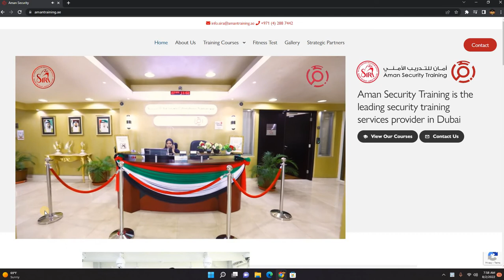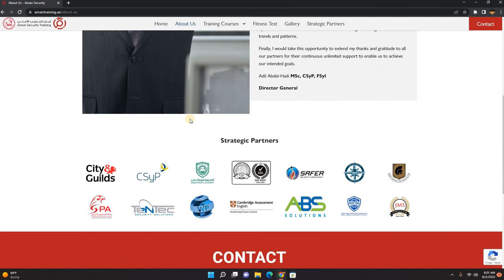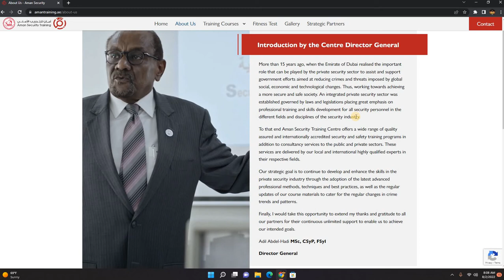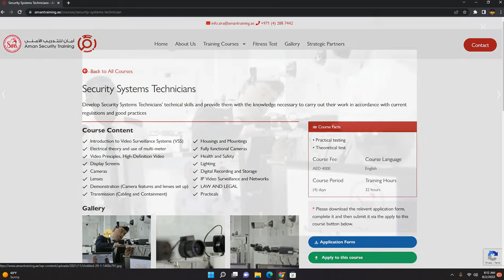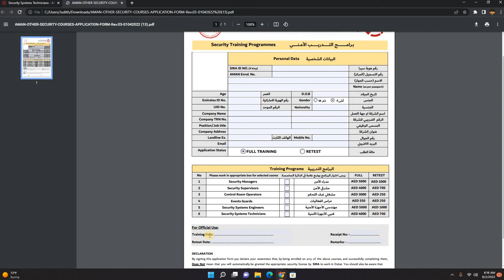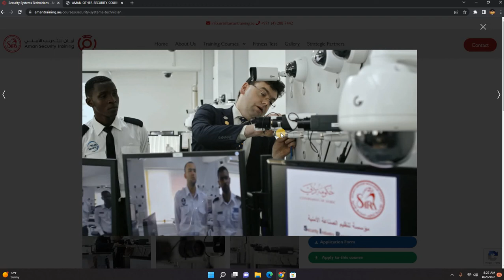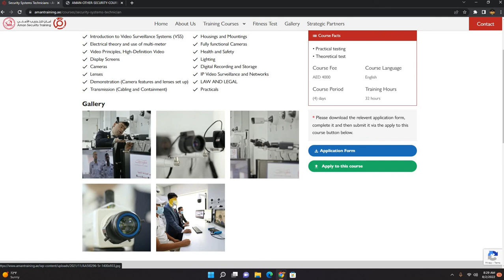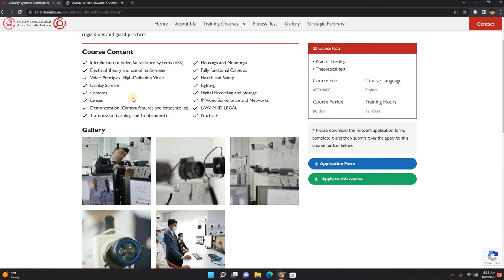AMAN SECURITY SYSTEMS TECHNICIANS sirenchallenge SIRA CENTER DUBAI#SECURITY GUARD TURAINING CENTER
THIS VIDEO WILL HELP YOU ABOUT  DUBAI SECURITY SYSTEM TECHNICIANS TRAINING IN SIRA CENTER AND TRAINING FEE AND TIME  .AND ALO SECURITY GUARD TARINING .AND EVEN  HOW TO GET SIRA YOURSELF WITH OUT SECURITY COMPANY.AND THERE IS FULL INFORMATION ABOUT DUBAI SIRA . ALL TARINING IN SIRA CENTER .WHAT IS SIRA . AND ALSO HOW TO APPLY ONLINE AND WHAT IS FEE.